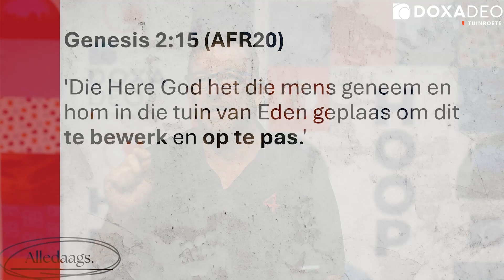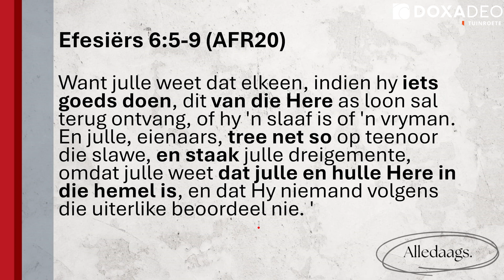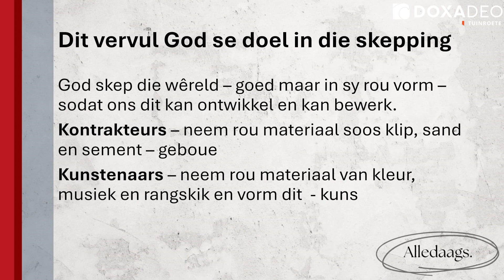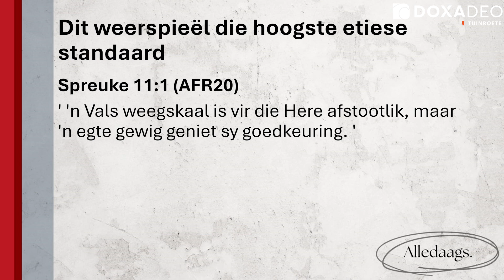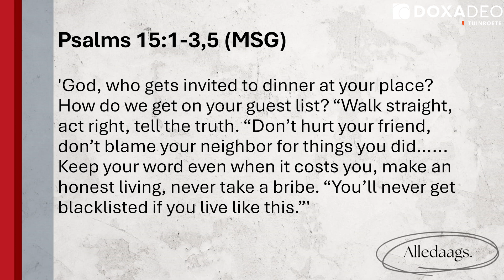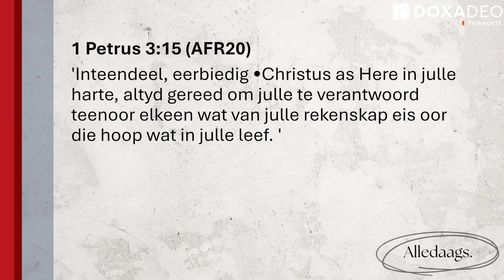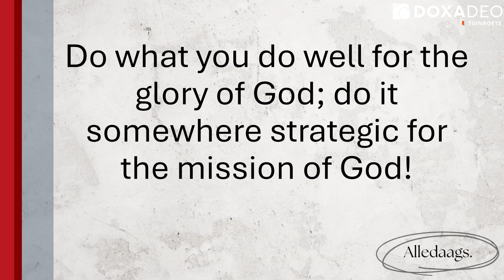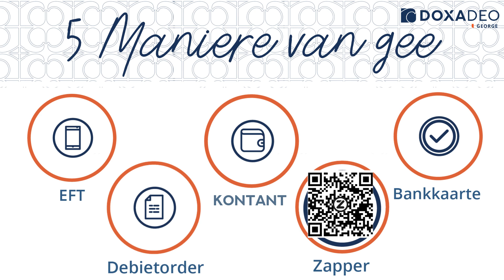13 Oktober Aanlyn Diens